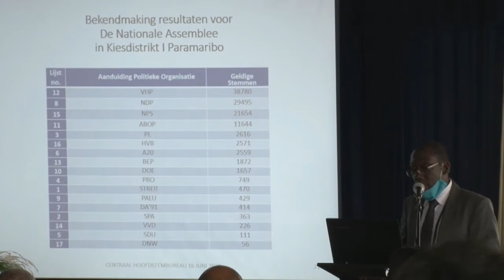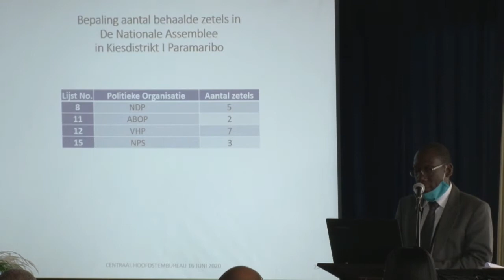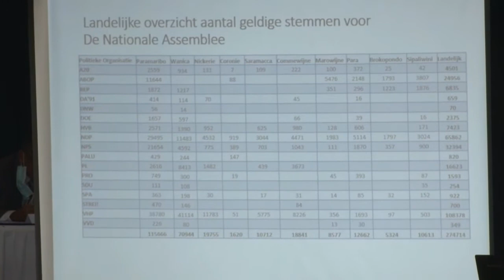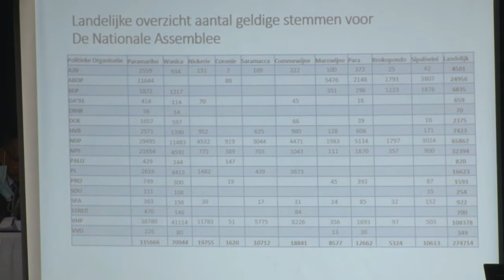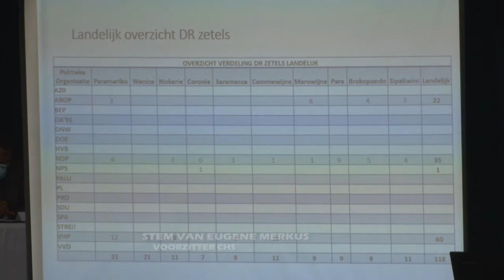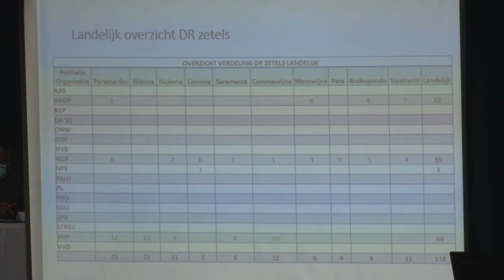16 06 2020 CHS heeft officiële uitslagen verkiezingen bekendgemaakt